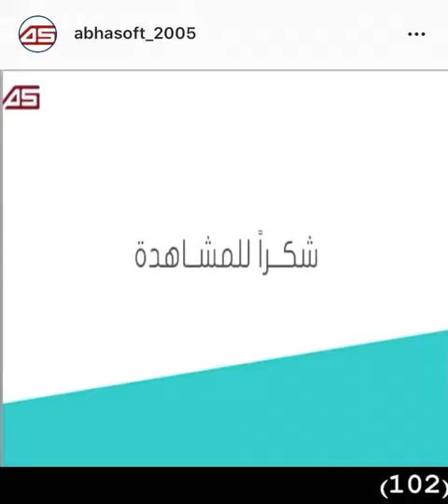ديسك توب أو ويب هارد وير